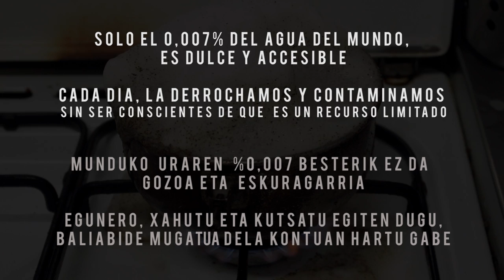¿TU TE LO GUISAS, TU TE LO BEBES?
Cortometraje experimental realizado para el concurso Saharaz Blai.
Saharaz Blai lehiaketan aurkeztutako laburmetraia.